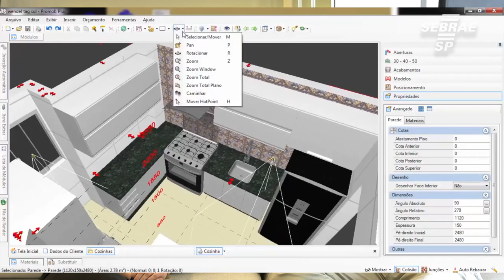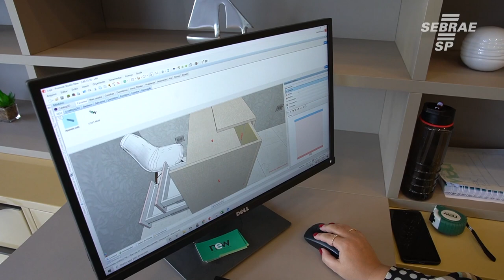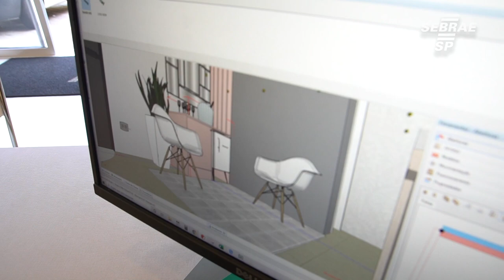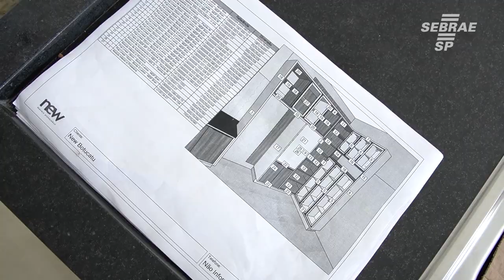Ele deixou de ser técnico na indústria aeronáutica para empreender - Bate Papo Empreendedor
André Alvarenga deixou o emprego após oito anos trabalhando na indústria aeronáutica, logo após se graduar em administração de empresas, em busca do seu sonho de ter o próprio negócio e uma melhor qualidade de vida.

Durante os sete anos seguintes, lutou para empreender sem planejamento orientado e sem apoio de especialistas, o que resultou em duas empresas encerradas antes dos três anos de existência e outra que deixou a sociedade por desacordo com o sócio após seis anos de operação.

Hoje possui uma loja de móveis planejados, uma representação da conceituada marca “New Móveis Planejados” do grupo Unicasa.